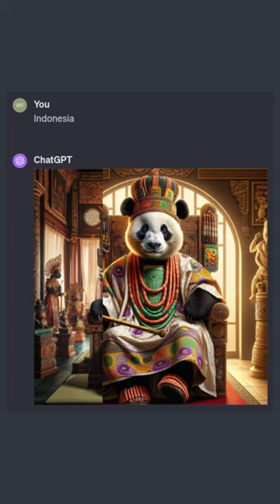Panda as King in different countries